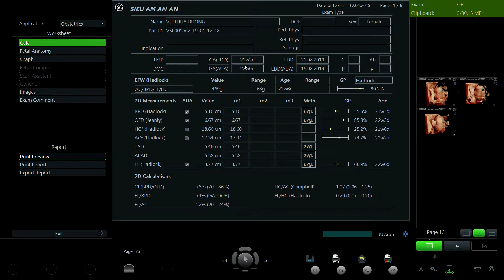VŨ THÙY DƯƠNG